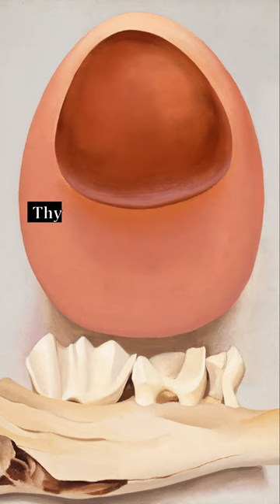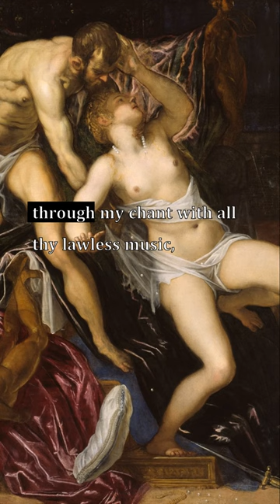Mother and Babe., Beautiful Women., To a Locomotive in Winter., Walt Whitman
Verselets: Mother and Babe., Beautiful Women., To a Locomotive in Winter., Walt Whitman

Paintings from the Art Institute of Chicago:
1. The Guardhouse, David Teniers, the Younger
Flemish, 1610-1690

2. Barks Fleeing Before the Storm, Jules Dupré
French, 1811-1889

3. Water Lilies, Claude Monet
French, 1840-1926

4. The Bathers, Paul Cezanne
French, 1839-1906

5. Still Life Filled with Space, Le Corbusier (Charles-Édouard Jeanneret)
French, born Switzerland, 1887–1965

6. Thanksgiving, Doris Lee (American, 1905–1983)

7. Madame Cezanne in a Yellow Chair, Paul Cezanne
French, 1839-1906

8. Fisherman's Cottage, Harald Sohlberg
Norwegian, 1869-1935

9. Daniel-Henry Kahnweiler, Pablo Picasso

10. The Two Disciples at the Tomb, Henry Ossawa Tanner
American, 1859–1937

11. That Which I Should Have Done I Did Not Do (The Door), Ivan Albright (American, 1897–1983)

12. Zapata, José Clemente Orozco
Mexican, 1883–1949

13. Red and Pink Rocks and Teeth, Georgia O'Keeffe (American, 1887–1986)

14. Cotton Pickers, Thomas Hart Benton (American, 1889–1975)

15. Allegory of Peace and War, Pompeo Girolamo Batoni
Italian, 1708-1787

16. Fishing in Spring, the Pont de Clichy (Asnières), Vincent van Gogh
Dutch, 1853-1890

17. Woman Descending the Staircase (Frau die Treppe herabgehend), Gerhard Richter
German, born 1932

18. Landscape with Saint John on Patmos, Nicolas Poussin
French, 1594–1665

19. La durée poignardée (Time Transfixed), René Magritte
Belgian, 1898–1967

20. Portrait of a Man with Gray Hair, Sir Henry Raeburn
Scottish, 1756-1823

21. Self-Portrait, Vincent van Gogh
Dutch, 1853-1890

22. The Bedroom, Vincent van Gogh
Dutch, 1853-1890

23. The Drinkers, Vincent van Gogh
Dutch, 1853–1890

24. The Philosopher's Conquest, Giorgio de Chirico
Italian, born Greece, 1888–1978

25. Pastoral Landscape with Ruins, Adriaen van de Velde
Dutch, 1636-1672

26. Ballet Skirt or Electric Light (from the White Rose Motif), Georgia O'Keeffe (American, 1887–1986)

27. Green Mountains, Canada, Georgia O'Keeffe (American, 1887–1986)

28. Cupid Chastised, Bartolomeo Manfredi
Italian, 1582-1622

29. Madame Roulin Rocking the Cradle (La berceuse), Vincent van Gogh
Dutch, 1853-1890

30. Black Cross, New Mexico, Georgia O'Keeffe (American, 1887–1986)

31. The Crucifixion, Francisco de Zurbarán
Spanish, 1598–1664

32. Two Sisters (On the Terrace), Pierre-Auguste Renoir
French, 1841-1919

33. White Crucifixion, Marc Chagall
Born Vitebsk (formerly Russian Empire, now Belarus), 1887; died Saint-Paul, France, 1985

34. Are They Thinking about the Grape? (Pensent-ils au raisin?), François Boucher
French, 1703–1770

35. Portrait of an Artist, Follower of Frans Hals
Dutch, 1582/83-1666

36. Figure with Meat, Francis Bacon
English, born Ireland, 1909–1992

37. Tarquin and Lucretia, Tintoretto (Jacopo Robusti)
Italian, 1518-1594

38. Spring, Georgia O'Keeffe (American, 1887–1986)

39. Blue and Green Music, Georgia O'Keeffe (American, 1887–1986)

40. Into the World There Came a Soul Called Ida, Ivan Albright (American, 1897–1983)

41. Portrait of Jeanne Wenz, Henri de Toulouse-Lautrec
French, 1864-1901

42. Portrait of Marevna, Diego Rivera (Mexican, 1886–1957)

43. Hercules and the Lernaean Hydra, Gustave Moreau
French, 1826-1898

44. Saint Francis Kneeling in Meditation, El Greco (Doménikos Theotokópoulos)
Greek, active in Spain, 1541–1614

45. Fish (Still Life), Édouard Manet
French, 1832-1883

46. The Rock, Peter Blume (American, born Smorgon, Russian Empire, now Belarus, 1906–1992)

47. The Captive Slave (Ira Aldridge), John Philip Simpson
English, 1782–1847